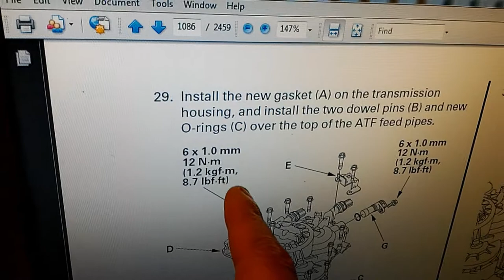Tear Down and Rebuild 2002 Honda Odyssey Automatic Transmission - Part 29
This is a massive walk-through of tearing down and a guide to rebuilding the transmission on a 2002 Honda Odyssey. There is roughly 130GB of video to be edited and I will break it down to 30 minutes videos and will release them one at a time. The Honda transmission failures include these and possibly others
2002-04 Odyssey
2003–04 Pilot
2001–02 Acura MDX
2003–04 Accord V-6
2000–04 Acura 3.2 TL
2001–03 Acura 3.2 CL

Also Important: I came up with a solution for fixing the transmission problems. It's mention in later parts of this video series, but read these 2 articles to get right to the point: